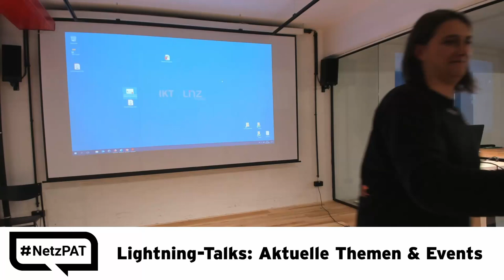39. netzpolitischer Abend AT - 07 - Lighning Talk Wearfair